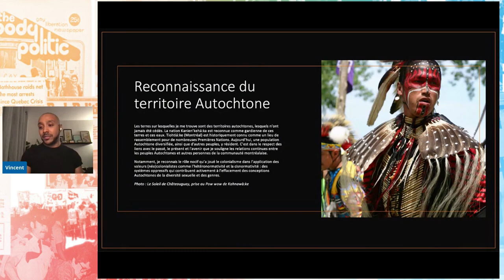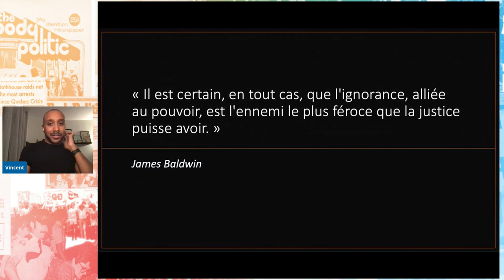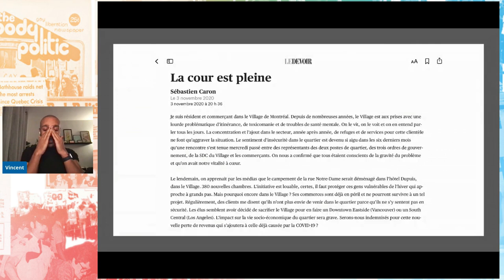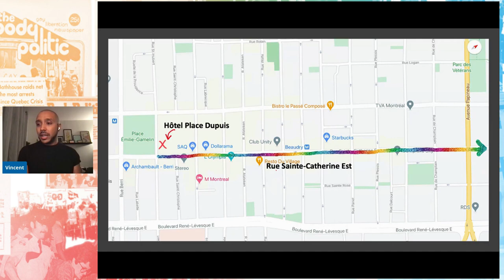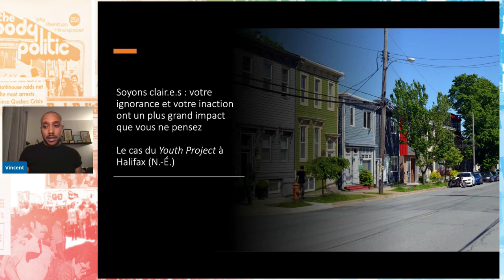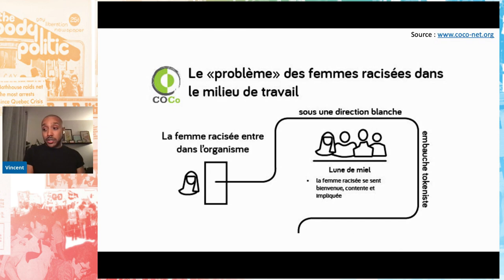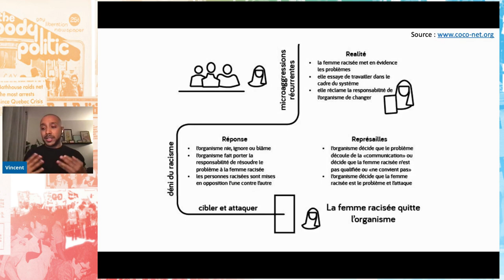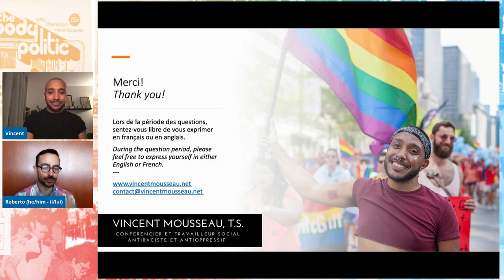Oser contester : Tournant vers nos racines radicales pour adresser l’inclusion raciale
Nos communautés sont nées dans les cendres d’un mouvement révolutionnaire. Le concept de la résistance est donc quelque chose qui coule dans nos veines. Et pourtant, au fil des années, nos systèmes de solidarité et d’entraide sociale ont cédé leurs places à une panoplie d’organismes communautaires. Nos manifestations de contestation sont devenues des défilés et des festivals. Notre lutte contre la violence 2SLGBTQ+phobe s’est vue blanchie (jeu de mots voulu) pour devenir un mouvement pour l’inclusion au sein d’instances oppressives. La passion radicale qui alimentait nos luttes a muté, créant des groupes communautaires plus propices à demander du financement des gouvernements au lieu d’en faire des revendications.

Mais que faire lorsque les organismes qui sont censés nous représenter délaissent les personnes queer et trans racisées ? Ces populations, intégrales à la naissance de notre éveil collectif, se voient maintenant exclues. Avec le mouvement Black Lives Matter et avec les discussions du racisme systémique dans nos communautés, nos organismes sont à un véritable point tournant. Mais malgré les belles prises de position, on a toujours de la difficulté d’effectuer des changements durables. Employant une approche auto-ethnographique, Vincent fera le point sur ses expériences en tant que personne noire queer et trans, ainsi qu’en tant que personne ayant travaillé avec plusieurs organismes communautaires. Ce discours vise à nous faire confronter de dures réalités sur le travail d’inclusion que l’on fait dans notre travail et nous encourage à tourner un œil critique sur le long chemin qu’il nous reste à parcourir.

Vincent Mousseau est un travailleur social, conférencier et organisateur communautaire basé à Tiohtià:ke (Montréal, QC), sur le territoire non cédé de la nation Kanien’kehá:ka (Mohawk). Candidat à la maîtrise à l’École de travail social à l’Université de Montréal, iel détient également un baccalauréat en travail social de l’Université McGill. Comme activiste et conférencier, ses champs d’expertise sont la structure antioppressive, les stratégies de sensibilisation communautaire auprès des communautés queer et trans racisées, l’analyse intersectionnelle, l’activisme Black Lives Matter, et l’activisme queer antiassimilationniste. Sur le plan académique, iel s’intéresse à la création des espaces LGBTQ2+ intergénérationnels et intersectionnels ainsi que les impacts des modèles de développement identitaire sur l’intervention auprès des populations noires 2SLGBTQ+.

Our communities were born in the embers of a revolutionary movement. The very concept of resistance flows through our veins. And yet, over the years, our systems of solidarity and mutual aid have gradually given way to a panoply of community organizations. Our protest demonstrations have become parades and festivals. Our struggle against 2SLGBTQ+phobic violence has been whitewashed (pun intended), becoming a movement for inclusion within oppressive bodies. The radical passion that fuelled our struggles has mutated, ceding its place to organizations which are more likely to seek funding from governments rather than make demands of them.

But what can we do when the organizations that are supposed to represent us leave queer and trans people of colour by the wayside? These same populations, integral to the birth of our protest movements, now see themselves excluded. With the Black Lives Matter movement and our collective awakening to systemic racism, our organizations are at a real turning point. But despite good intentions, we struggle to make lasting change. Using an auto-ethnographic approach, Vincent will review their experiences as a Black queer and trans person, and as someone who has worked with several community-based organizations. This presentation aims to confront us with the harsh realities about the inclusive work we do and encourages us to take a critical look at the long road ahead.

Vincent Mousseau is a social worker, educator, and community organizer based in Tiohtià:ke (Montréal, QC), on the unceded territory of the Kanien’kehá:ka (Mohawk). They are currently doing a master’s degree in social work at Université de Montréal and hold a Bachelor of Social Work degree from McGill University. As both an activist and an educator, their areas of expertise include anti-oppressive framework, community outreach strategies for queer and trans people of colour, intersectional analysis, Black Lives Matter activism, and anti-assimilationist queer activism. Their current areas of academic interest surround intersectional models of identity development for Black 2SLGBTQ+ people and their eff ect on health and social service provision, as well as the creation of intergenerational and intersectional 2SLGBTQ+ spaces.